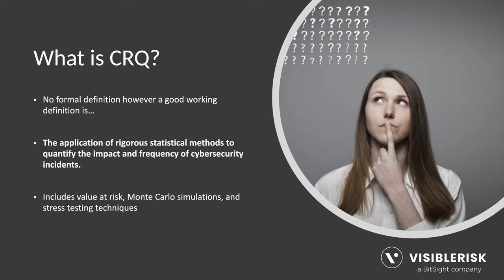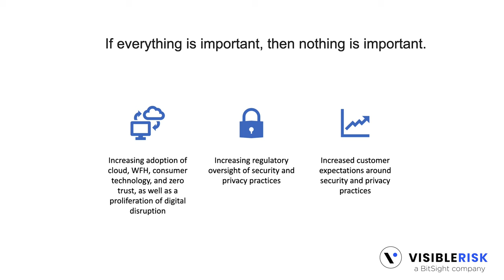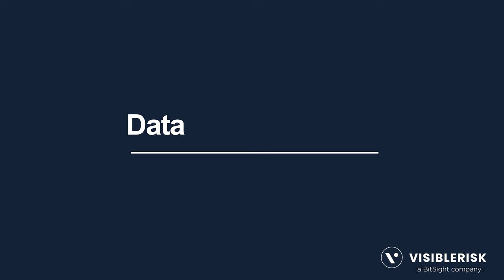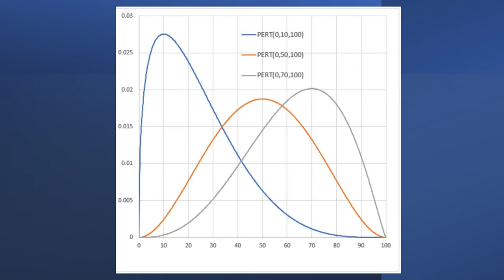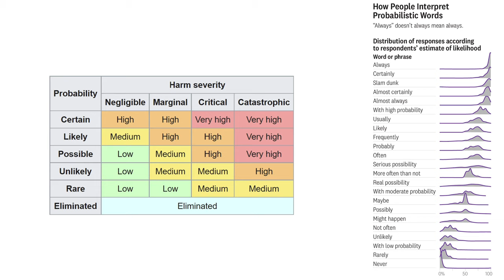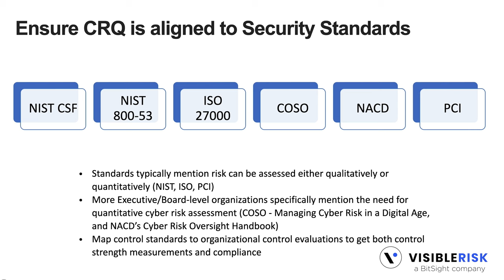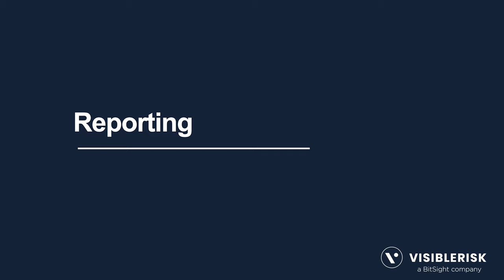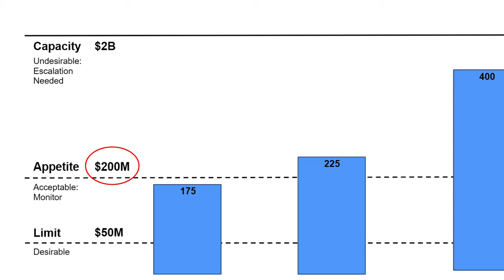VisibleRisk CRQ Masterclass - Episode 1: 5 Key Ingredients for CRQ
CRQ can help your team better communicate your organization's risk exposure to boards and executives by translating that exposure into business terms. Whether you're looking to build or enhance your CRQ program, this video will cover 5 key components to ensuring your program is effective. From the types of data to simulations to output and reporting, watch this video to ensure you're incorporating the right foundation in your CRQ program.